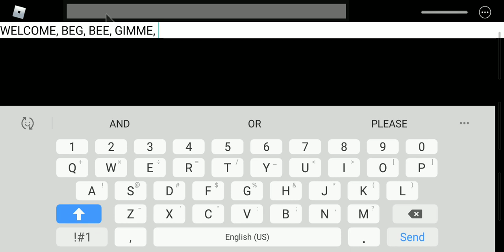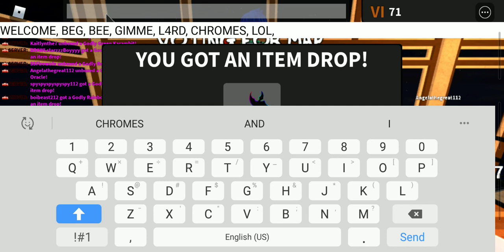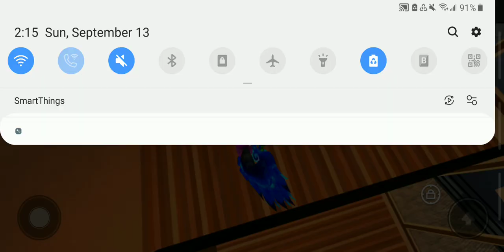murderrex Codes 2020 september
if you missed any codes or want some codes that you dont know just watch my vids ill be posting 2 vides every 1 or 2 weeks